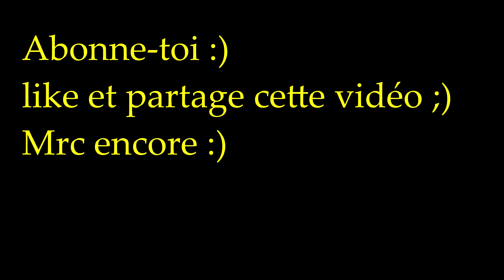Enrubannage 2017 #1 ETA Sécher Fendt 818 et Krone comprima at work!!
DESCRIPTION DE LA VIDEO Mettez en 1080p pour mieux apprécier la vidéo ;)

Salut à tous les amis, aujourd'hui , on se retrouve pour une nouvelle vidéo, ou l'ETA Sécher vient enrubanner avec un Fendt 818 et une Krone comprima , j'espère que cette vidéo vous plaira, n'hésitez pas à likez, commentez et partagez cette vidéo ;) Et surtout a vous Abonnez!

Montage, : TheFarmer49/du Trio Agricole :)
Images :  Gabin/du Trio Agricole (merci à lui)